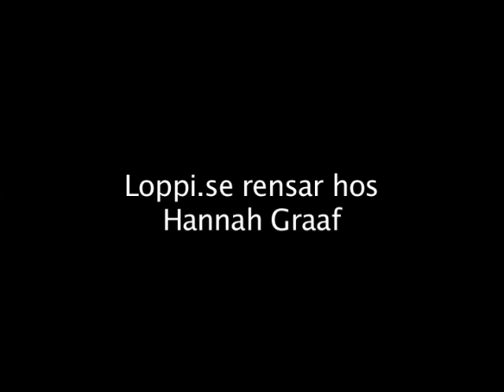Hannah Graaf - Rensa för Livet-kampanjen 2010. Loppi.se